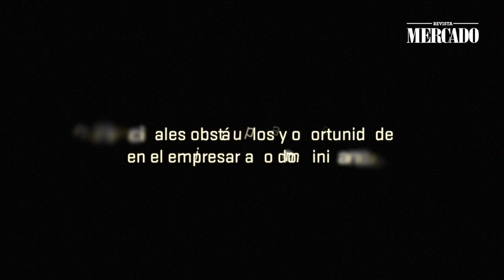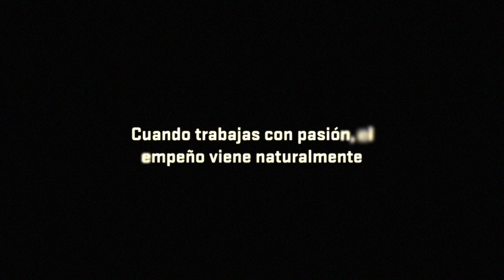Eugene Rault Grullón, presidente de ANJE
Ocupa el segundo lugar del ranking 40 under 40, Rault es un ejecutivo que ha sabido combinar su ejercicio profesional en el sector financiero con su participación en temas de debate nacional.